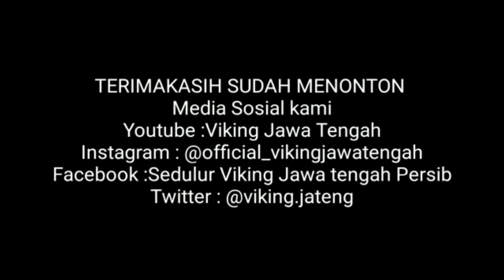ADA MASALAH APA WASIT FARIQ HITABA ‼️Hasil Pertandingan Persebaya Vs Persib - Bri Liga 1 2021/2022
Hasil pertandingan Persebaya vs Persib adalah imbang 1-1 .pertandingan seru pertandingan yang sangat menarik .di awali gol oleh David da Silva di menit 24 .sayang wasit yang memimpin saya rasa ada beberapa keputusan yang keliru.kemudian kartu merah Ardi Idrus di menit 68.setelah itu gol dari Ricky Kambuaya menyamakan kedudukan.

Trimakasih untuk
Semua Pendukung Persib bandung Bobotoh,Viking,bomber,ultras,casual.!!

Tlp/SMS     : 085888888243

Jum'at ( Pukul 13:00 wib )

Daftar Pemain Persib 2022  Di BRI LIGA 1.

KIPER:
1. Teja Paku Alam
2. Deden Natshir
3. M Aqil Savik
4. I Made Wirawan

 LINI BELAKANG:
5. Victor Igbonefo
6. Achmad Jufriyanto
7. Nick Kuipers
8. Indra Mustafa ❌
9. Kakang Rudianto
10. Supardi Nasir
11. Henhen Herdiana
12. Zalnando
13. Dimas Juliono Pamungkas
14. Bayu Muhammad Fiqri
15. Ardi Idrus
16.  Mario Jardel
17. Puja Abdillah

LINI TENGAH:
18. Dedi Kusnandar
19. Abdul Aziz
20. Mohammed Rashid
21. Marc Klok
22. Syafril Lestaluhu
23. Ferdiansyah
24. Erwin Ramdani
25. Febri Hariyadi
26. Frets Butuan
27. Esteban Vizcarra
28. Beckham Putra Nugraha
LINI DEPAN:
29. Ezra Walian
30.  Bruno Cantanhede
31. David da Silva

Persib update
Pelatih persib
Bobotoh
Hasil pertandingan
Highligh Persib
Siaran langsung
Indosiar